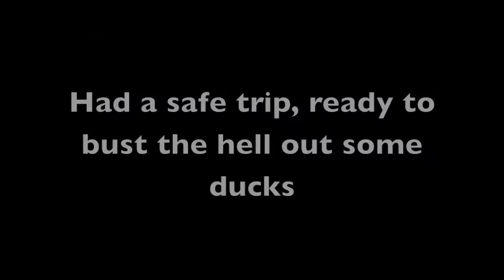Arkansas ride.m4v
Our rode trip from Benson, NC to Stuttgart, AR